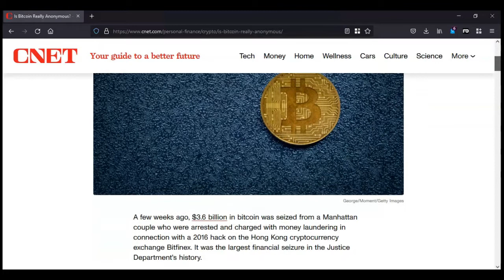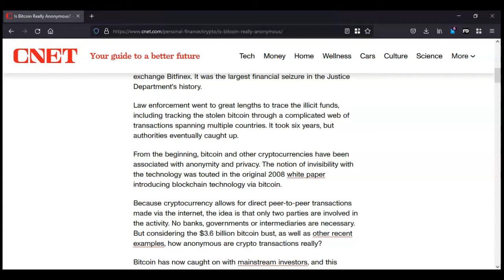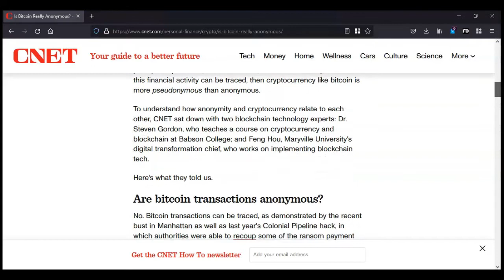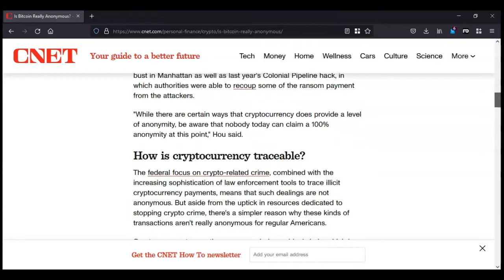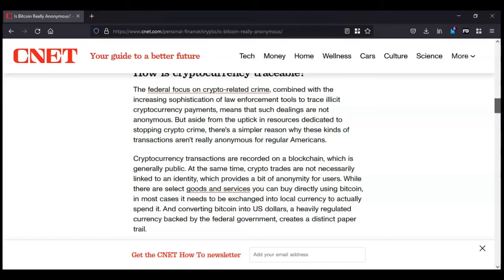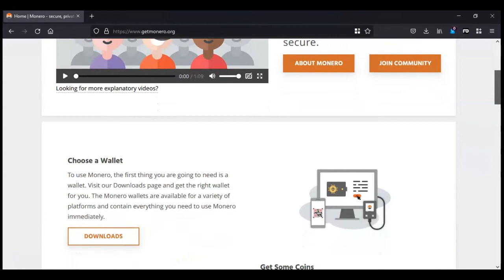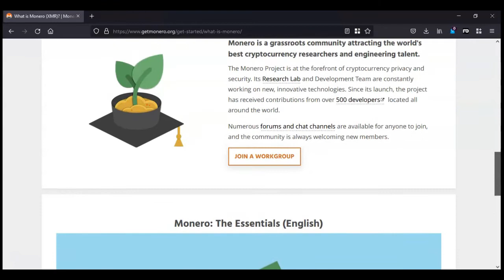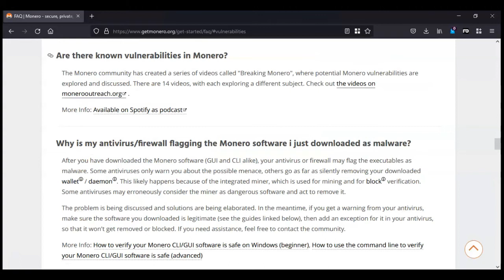What are privacy coins? | Monero | Private Transactions | Business Transactions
In this video, I explain what privacy coins are and how they can be used for private and business transactions. The demand for privacy coin has been driven by businesses rather than consumers. Bitcoin is transparent and is not providing anonymity. Privacy coin will fulfill the need for privacy, although I think governments will try their best to crackdown on the industry.  I also take a look at Monero which is rated as the best privacy coin at the moment. I will do a follow up video looking at Zcash. I was pronouncing it as 'zed' but it is pronounced as 'zee cash'.

To watch my videos on an alternative platform you can visit the Odysee
This channel will include videos too risky for YouTube because of
content moderation.

I have dropped the pitch of my voice for the videos and use the
alias of Brian Bladen for privacy reasons. I am also paranoid
of being hacked!

My recommended products (so far) that I use as a lone wolf operator:

Malwarebytes Premium - Antimalware software suitable for personal use

CyberGhost - I had no problems with this VPN and highly recommend.
They are based in Romania where the laws on privacy are not so strict.
Not truely anonymous but good for privacy.

KeePass - Excellent offline password manager that I recommend rather

Available titles
'Covert Techniques' a guide about privacy and how to avoid surveillance.
Author Brian Bladen